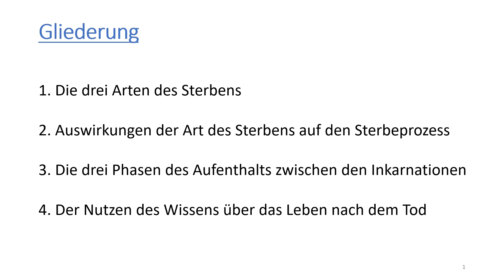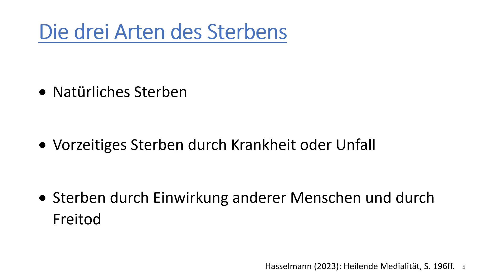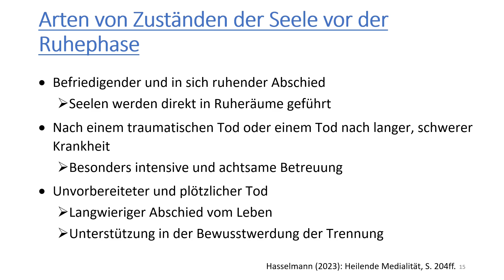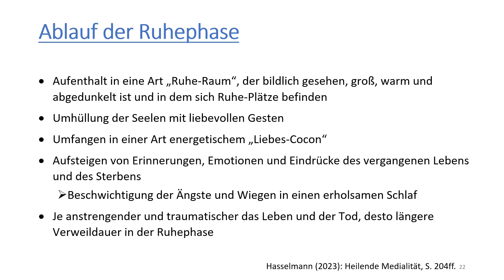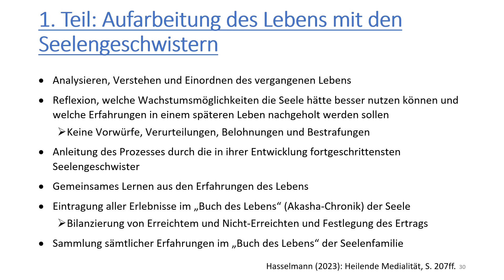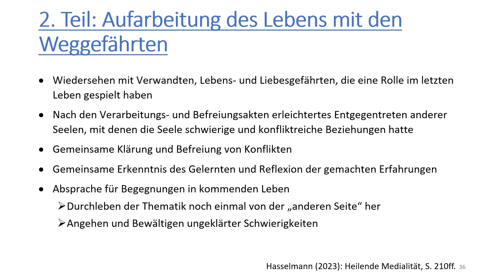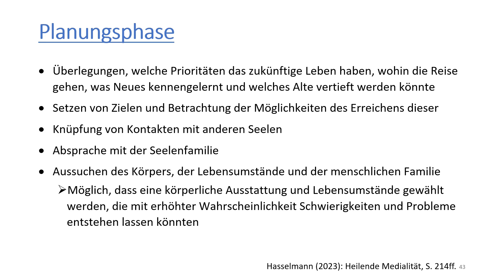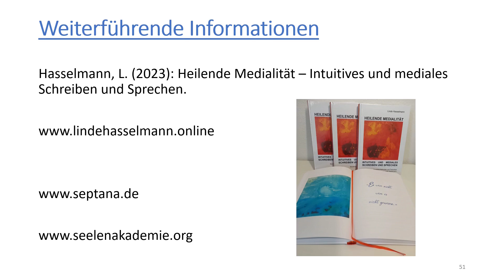Leben nach dem Tod – die Sicht der Seelenlehre | „Von Leben zu Leben“ nach Linde Hasselmann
Eine immer wieder kehrende Frage der Menschheit ist: „Was geschieht nach dem Tod?“. Ich erkläre in diesem Video das Konzept des Lebens nach dem Tod anhand des Textes „Von Leben zu Leben“. von Linde Hasselmann. Hier wird der Tod als Ende einer Inkarnation betrachtet. Er beendet ein körperliches Leben und läutet den Übergang in ein neues körperliches Leben ein.

Das Video ist wie folgend gegliedert:

00:00 Einleitung: „Leben nach dem Tod“ nach „Heilende Medialität – Intuitives und mediales Schreiben und Sprechen“ von Linde Hasselmann
00:22 Gliederung
01:06 Die drei Arten des Sterbens
03:38 Auswirkung der Art des Sterbens auf den Sterbeprozesse
04:37 Ruhephase
06:55 Verarbeitungsphase
11:34 Planungsphase
13:46 Nutzen des Wissens über das Leben nach dem Tod
15:19 Outro, Literatur- und Quellenempfehlungen

Deine Seele ist dein höheres, immaterielles und unsterbliches Selbst, was existierte, bevor du geboren wurdest und nach deinem Tod fortbestehen wird. Sie ist von bestimmten Archetypen geprägt. Durch treibende Kräfte im Unbewussten richtest du dich ständig nach diesen Seelenarchetypen aus. Die Seelenrolle, dein Seelenweg und deine Seelenfamilienaufgabe bleiben über alle Leben gleich und auch das Seelenalter ist durch das Entwicklungsniveau der Seele vorgegeben. Jede Seele sucht sich vor ihrer Inkarnation eine spezifische Kombination von den übrigen Archetypen aus: Hauptangst, Nebenangst, Entwicklungsziel, Modus, Mentalität und Reaktionsmuster. Dabei wählt sie genau die Archetypen aus, die für ihre Entwicklung und Aufgaben am hilfreichsten sind.

Für mehr Informationen zum „Leben nach dem Tod“ empfehle ich den Text „Von Leben zu Leben“ im Buch „Heilende Medialität“ von Linde Hasselmann und Frank Schmolke. Diesen Text findest auch kostenlos auf der Webseite

Auf der Webseite findest du Trance-Medien, die dir deine seelischen Archetypen, Seelenfamilienaufgabe, -zusammensetzung und Seelenweg ermitteln und dich darüber hinaus noch beraten können.

Die Webseite enthält weiterführende Informationen, Materialien und Möglichkeiten des Austauschs und der Vernetzung.

Schön, dass du hier bist. Dein Simon.